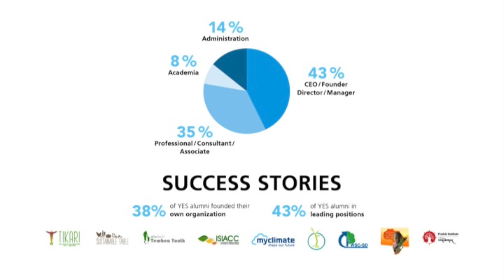YES – Lab Switzerland 2016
The best pieces from the 2016 YES Lab.
Making sustainability work: Youth Encounter on Sustainability YES are unique hands-on impact labs for students and young professionals from all fields and countries. YES is dedicated to build global partnerships of change agents and institutions, and to leave a local impact behind.